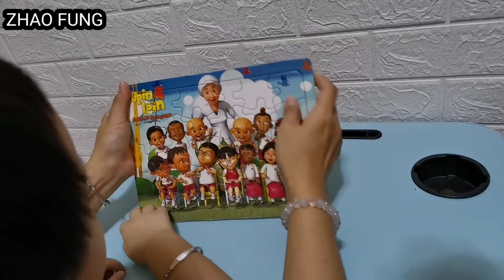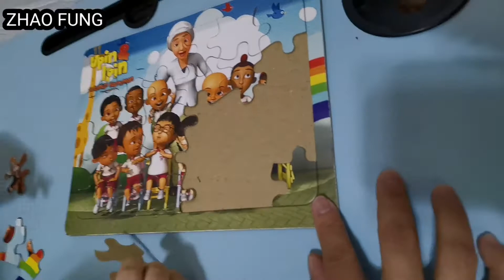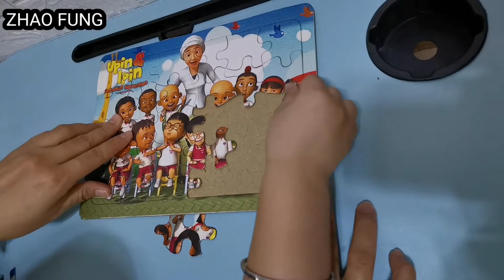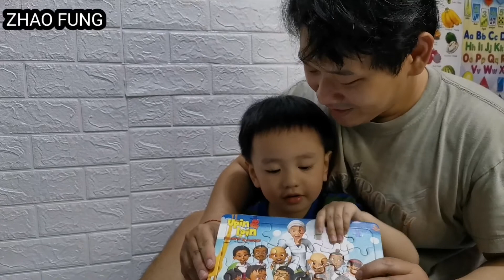Hiro Bermain Puzzle Upin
main sama anak emang paling menyenangkan
jangan lupa untuk bermain sama anak kalau ada waktu yah ^^